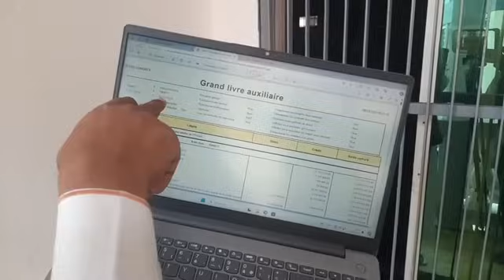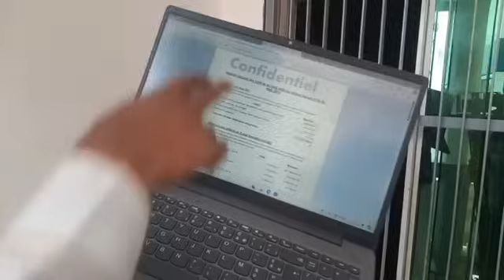Yezadjiri Hindri : Bilal répond à Fatahou et il dévoile toute la vérité Mbo wakomori